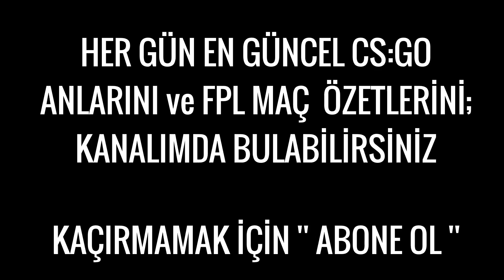XANTARES GET_RİGHT HAKKINDA | NİKO VE HUNTER KUZENLER'den 2v4 | CSGO Clips #80